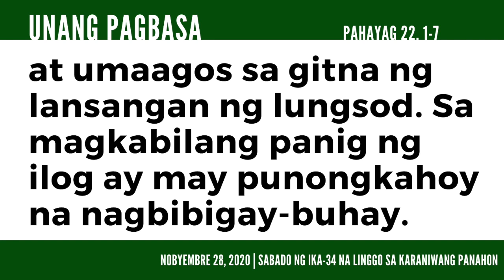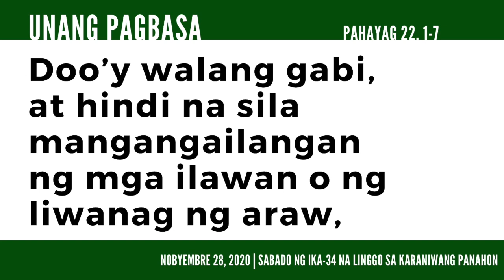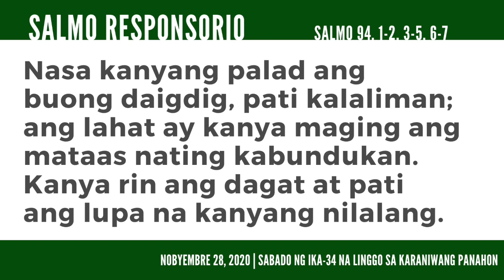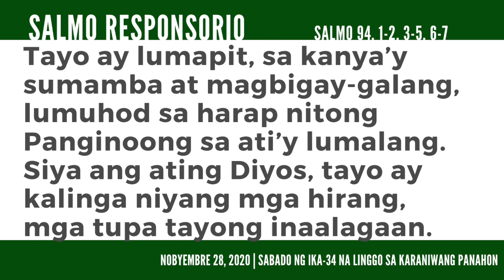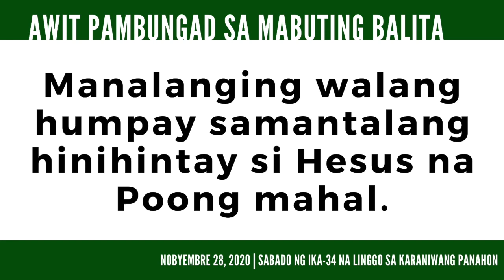Sabado ng Ika-34 na Linggo sa Karaniwang Panahon - Pagbasa 11282020